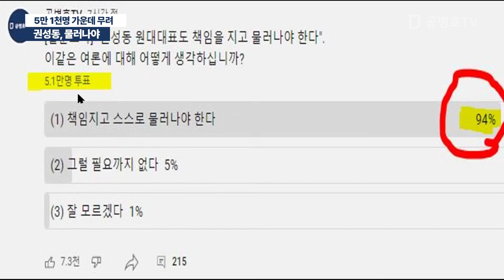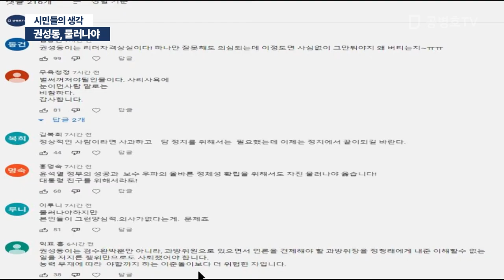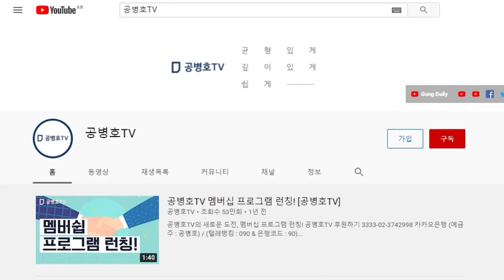권성동, 물러나야 / 5만 1천명 가운데 무려 90% 넘어 [공병호TV]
Bitcoin : 3MTW849AkP2ftLeSK2teZHMmzLu7Z83s9U